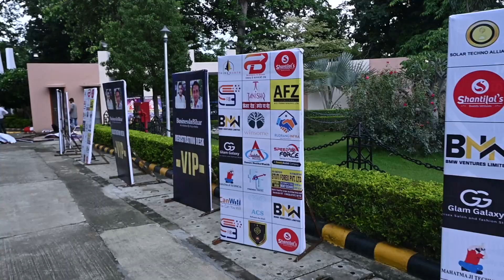Priyamwad Singh Speech on Value Addition